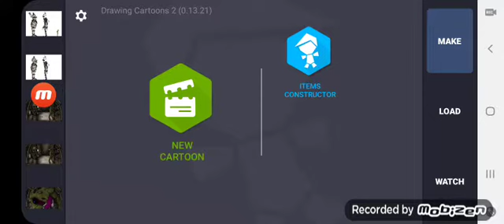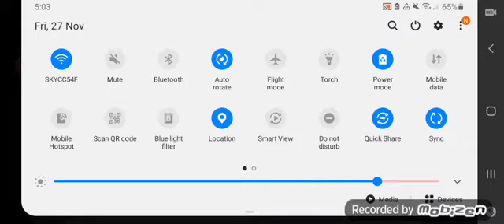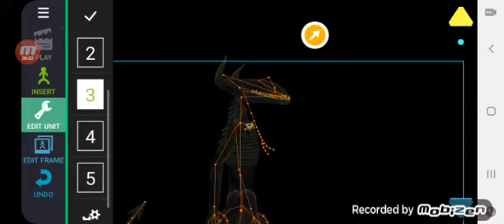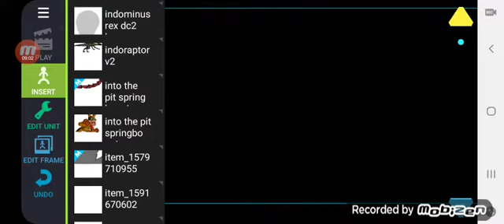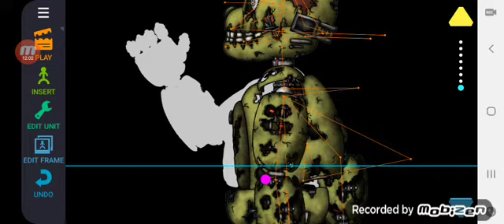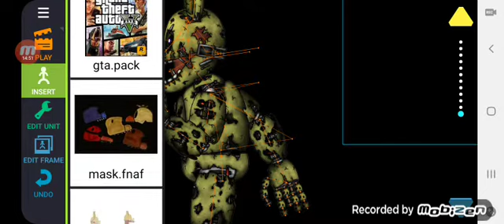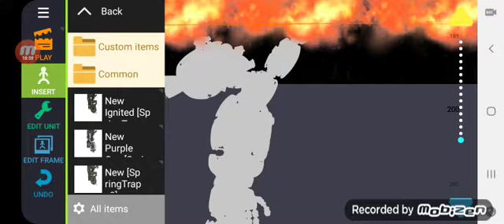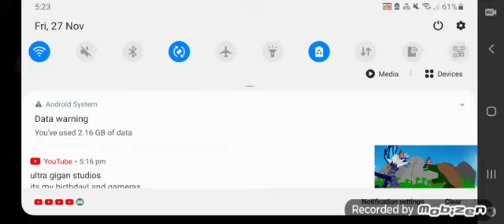28 November 2020